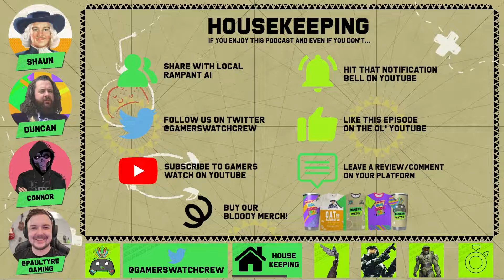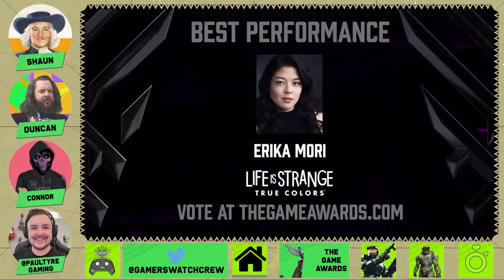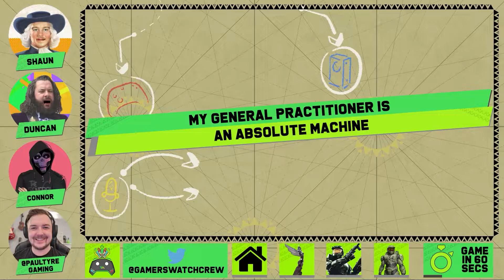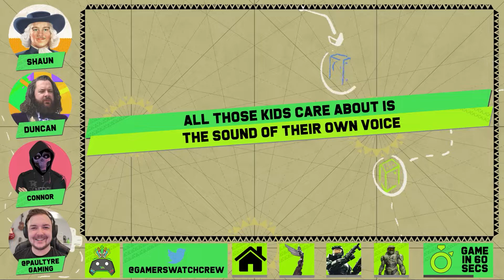HALO INFINITE CAMPAIGN REVIEW | Favourite Halo Moments | The Game Awards 2021 | Gamers Watch #47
Intro & Housekeeping - 00:00:00
The Game Awards - 00:03:14
Our Favourite Halo Moments - 00:24:54
Halo Infinite Campaign Review - 00:36:34
Game in 60 Seconds - 01:24:07

SPECIAL GUEST PAUL @ THISTLE'DO GAMING

ABOUT GAMERS WATCH
Welcome to Gamers Watch! A multi award-winning Xbox Game Pass Podcast following a group of friends gaming their way through the best live service in gaming. Tune in each week to follow the latest gaming shenanigans of Harry, Shaun and a few guests as they play, review and discuss various games in between going off the rails. Keep on Gamin'!